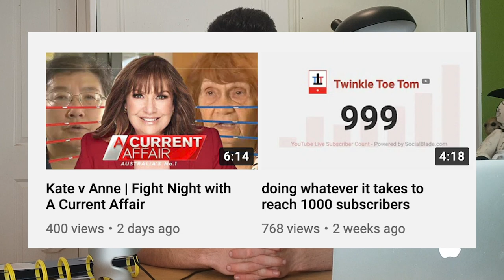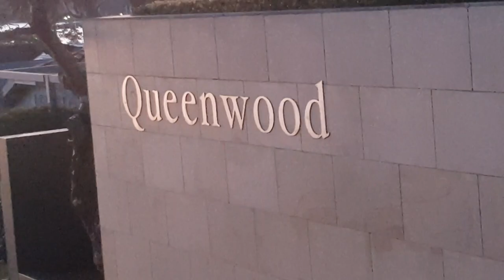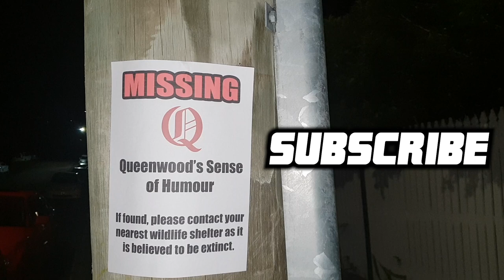This Isn't Over Queenwood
Alright Queenwood now it's personal.